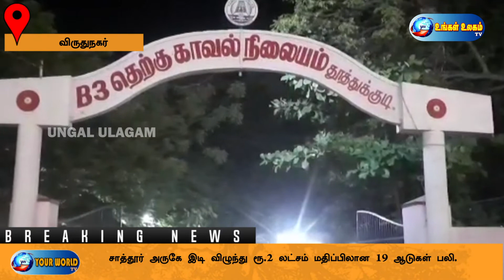பணத்திற்க்காக பெண்களை விபச்சாரத்தில் ஈடுபடுத்தியவர் கைது